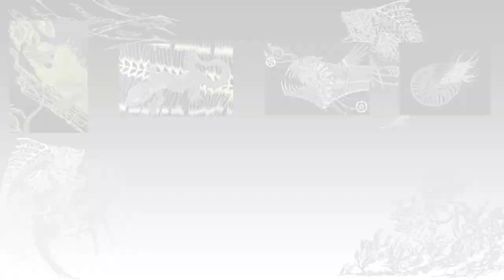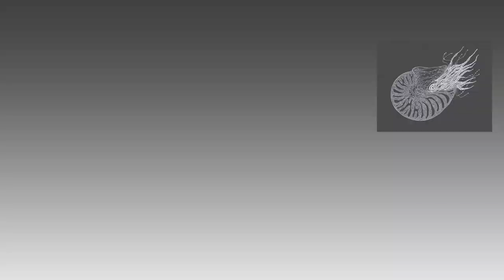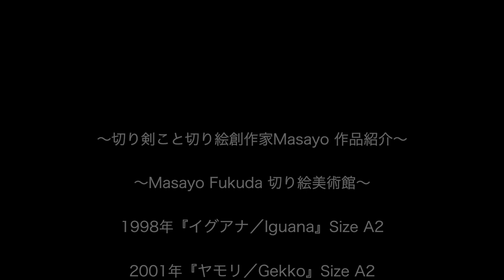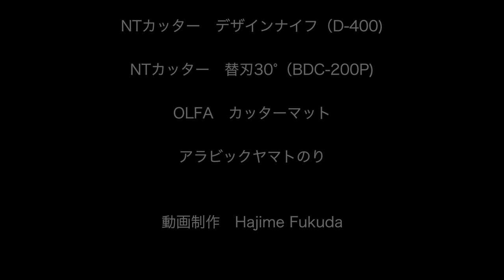Masayo fukuda 切り絵美術館 VOL.1 作品紹介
今回はよく私の作品展などで飾る代表作品の写真動画を美術館みたいに展示してみました。作品の拡大したものや台紙に貼る前の貴重な手載せ写真や下描きなど見どころ満載です。今回は第１回ということで切り絵４作品を紹介してみました。観て頂けましたら幸いです。よろしくお願いいたします。

切り剣こと
切り絵創作家 福田 理代（Masayo）の再生リスト